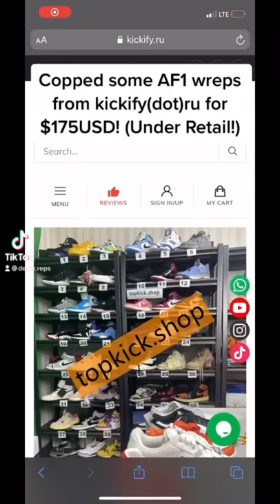Buying AIR FORCE 1 REPS!